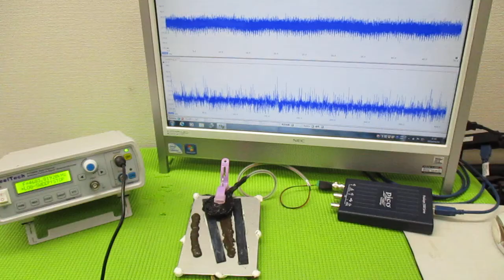技術動画（超音波制御技術）